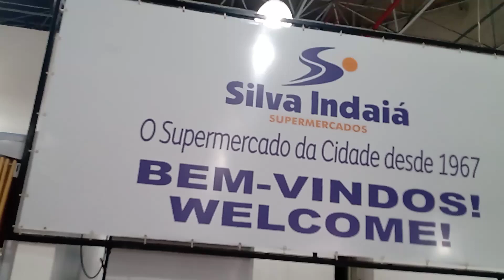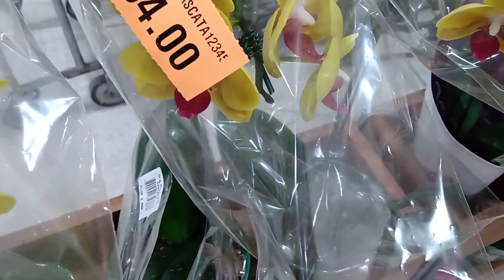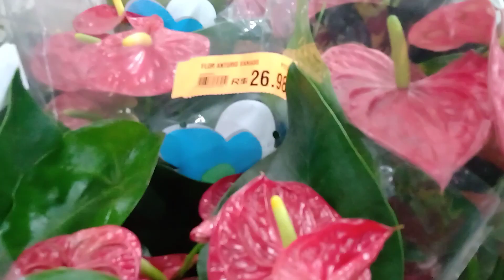ORQUÍDEAS ANTÚRIOS E MUITO MAIS NO SILVA INDAIÁ LINDAS PLANTAS